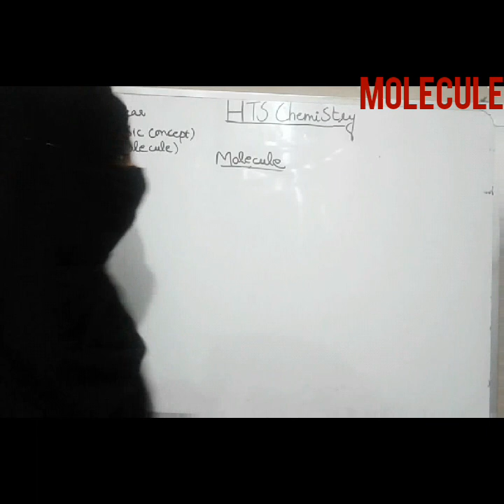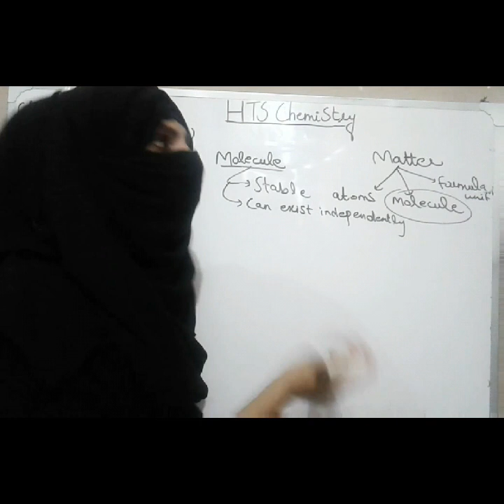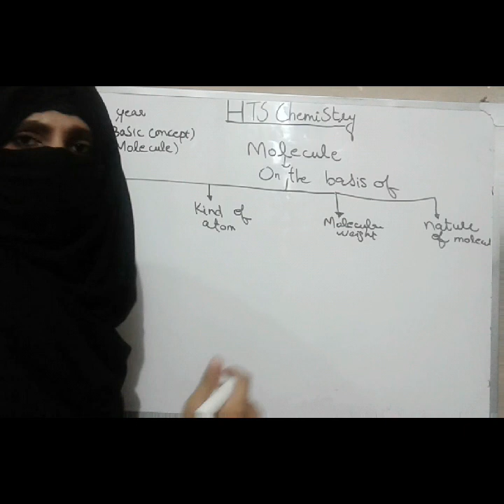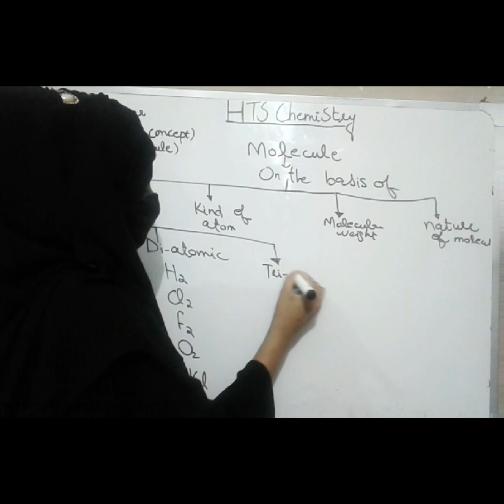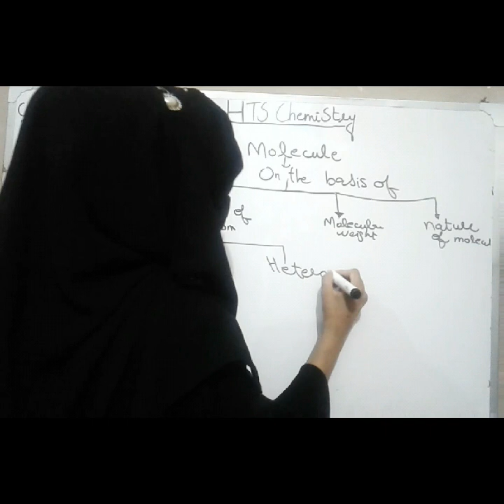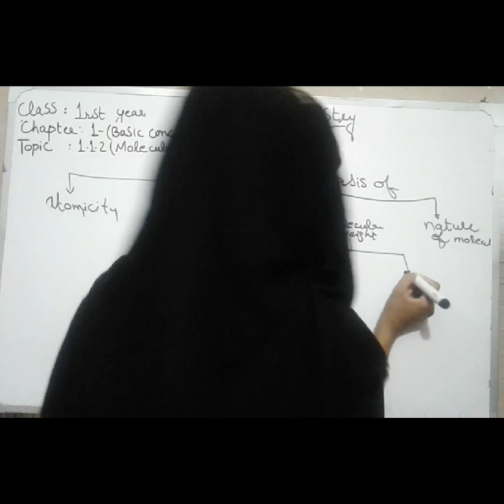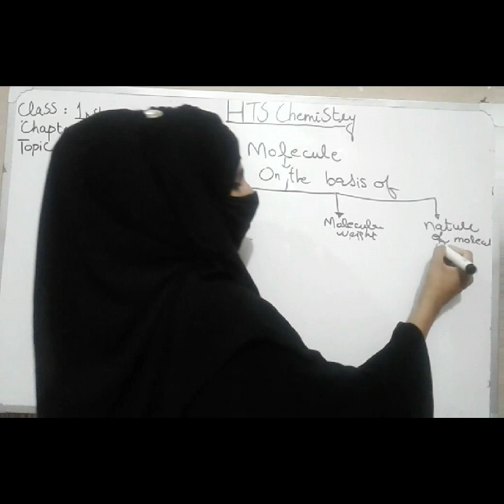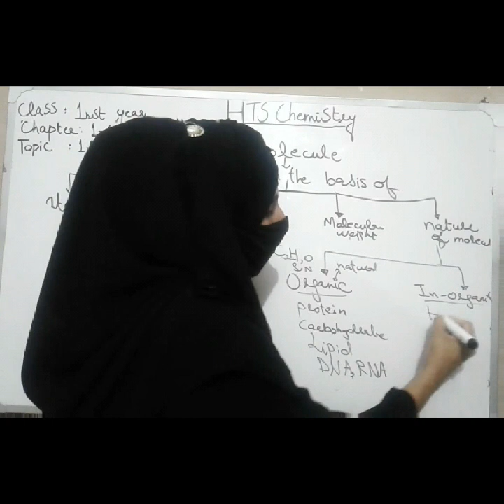Molecule and its types .1st year /9th class-in urdu/hindi/english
This lecture is useful for 1st year and 9th class.In this lecture I explained molecule and its types on the basis of 4 catagories.Atomicity-
                       Kinds of atom
                       Molecular weight
                       Nature of molecule